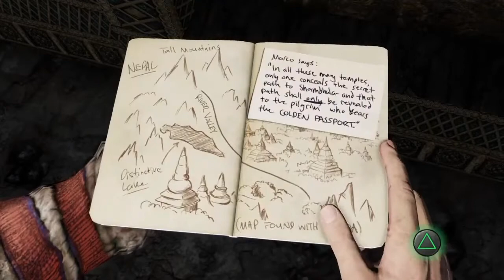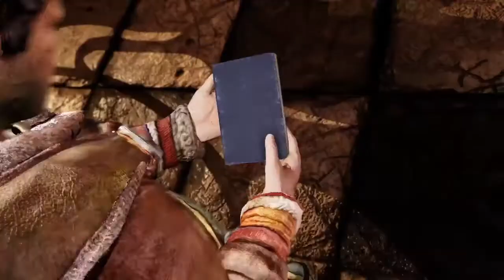Uncharted 2 Among Thieves: Chapter 24 , The Road to Shambhala